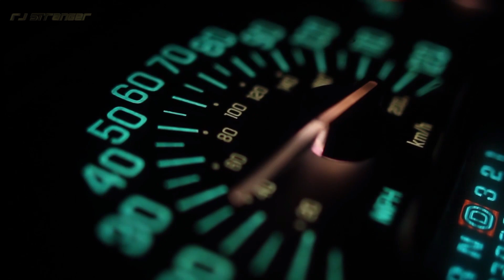SkyFox (CHesnokov Sergej) - My Angel (Acapella Dj Sirena Angel)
Сергей Юрьевич Чесноков
Красивый трек Сергея, красивые девушки танцуют  Shuffle Dance :)